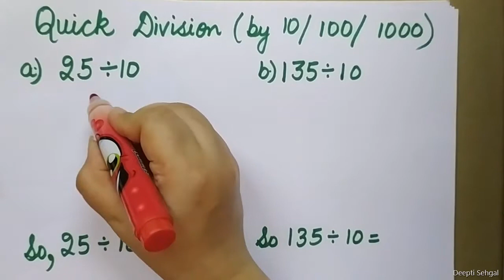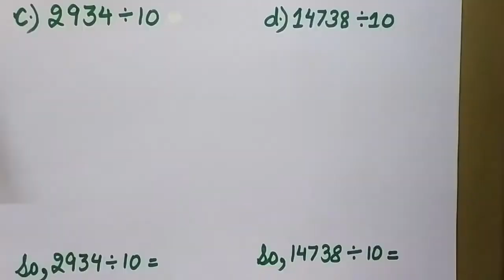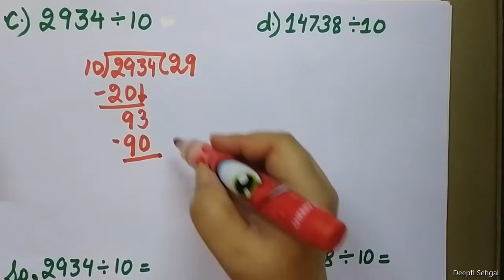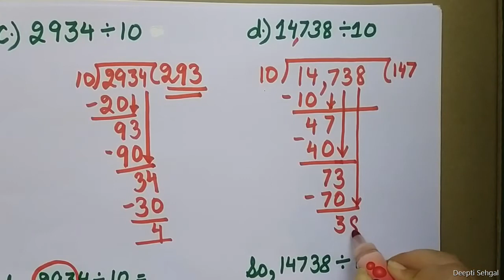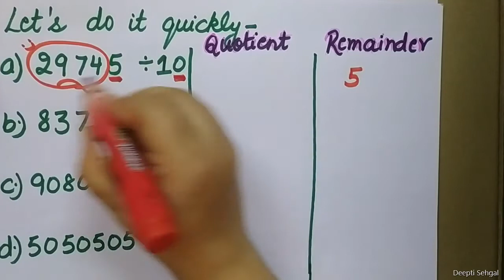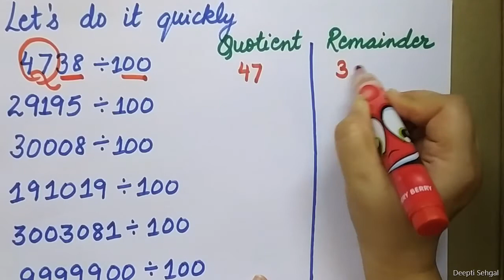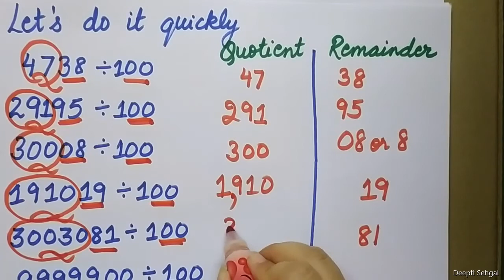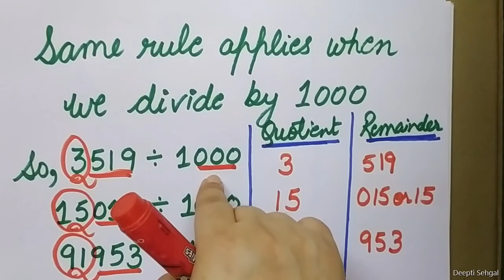Quick Division by 10, 100, 1000 (Easy method) - Deepti Sehgal